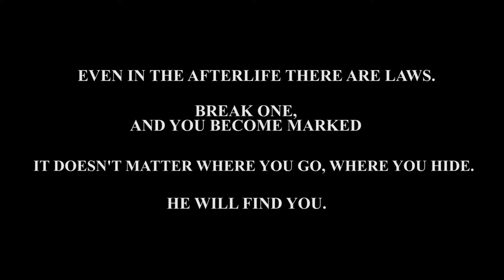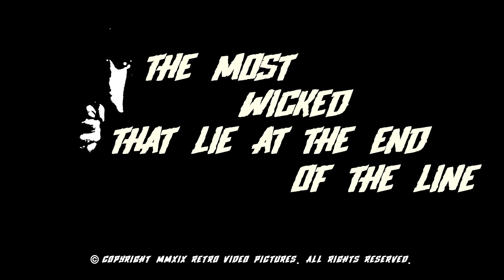The Most Wicked That Lie At The End Of The Line (2020) Conceptual Short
A short concept trailer that was shot in late 2019.

Synopsis: A ghost cop walks the earth in search of rogue spirits who have entered the bodies of humans.